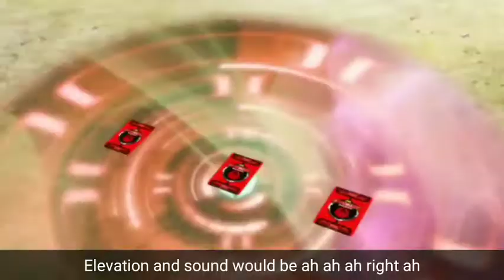Turning Mecard W Season 2, Episode 16